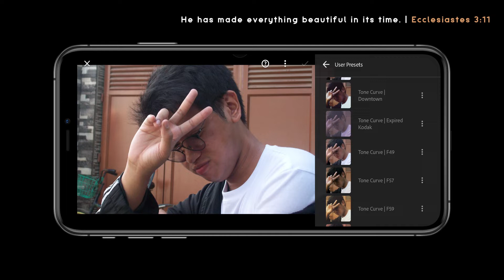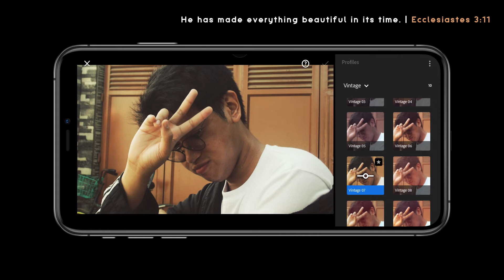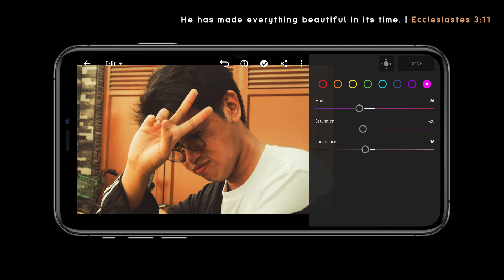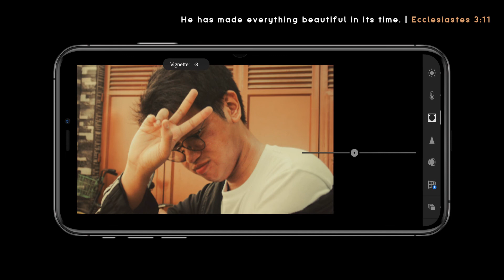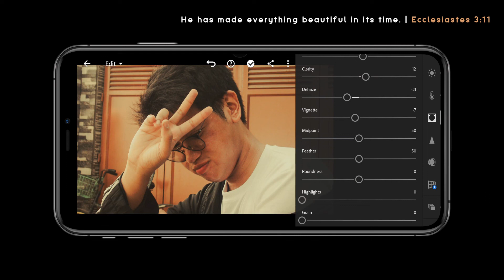Filming (F59) | Free Lightroom Preset | Free DNG.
Example:

First Appearance: 10923
Second Appearance: 24930
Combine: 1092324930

Cost:
$10 / 500 Pesos (2021 Bundle Presets)
$2 / 100 Pesos (2022 | Jan to March)

Series Preset!